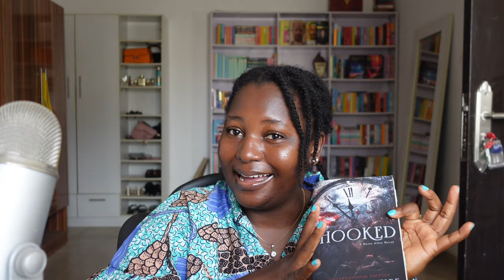All the books I read in March | Reading Wrap up 📚💕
𝓘𝓷𝓽𝓻𝓸: 00:00 - 01:23
1𝓼𝓽: 01:23 - 02:21
2𝓷𝓭: 02:21 - 03:09
3𝓻𝓭: 03:09 - 05:30
4𝓽𝓱: 05:30 - 08:09
5𝓽𝓱: 08:09 - 10:39
𝓣𝓱𝓮 𝓘𝓶𝓹𝓻𝓸𝓫𝓪𝓫𝓵𝓮 𝓜𝓮𝓮𝓽 𝓒𝓾𝓽𝓮 𝓼𝓮𝓻𝓲𝓮𝓼: 10:39 - 15:58
12𝓽𝓱: 15:58 - 17:24
13𝓽𝓱: 17:24 - 18:18
14𝓽𝓱: 18:18 - 19:51
15𝓽𝓱: 19:51 - 21:19
16𝓽𝓱: 21:19 - 22:51
17𝓽𝓱: 22:51 - 24:40
𝓑𝓵𝓸𝓸𝓹𝓮𝓻𝓼: 24:40 - 25:15